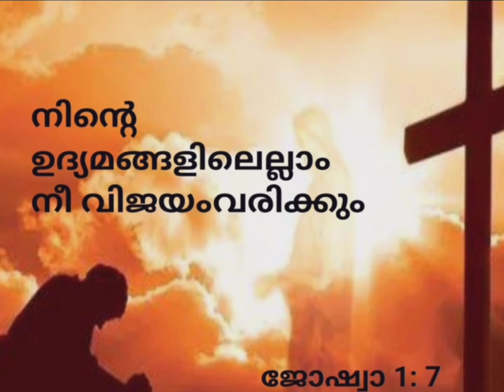ഈ വർഷം നീ ആഗ്രഹിക്കുന്ന കാര്യം സാധിക്കാൻ ഈ 1വചനം ചൊല്ലിയാൽ മതി